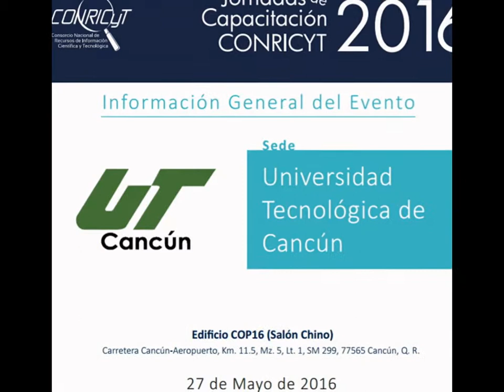Jornadas de Capacitación en Universidades Tecnológicas y Poliltécnicas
Las sedes y fechas de las Jornadas de Capacitación 2016 son:

Universidad Tecnológica de León               23 de Mayo de 2016
Universidad Tecnológica de Torreón             24 de Mayo de 2016
Universidad Politécnica de Pachuca              25 de Mayo de 2016
Universidad Politécnica de Zacatecas       26 de Mayo de 2016
Universidad Tecnológica de Cancún         27 de Mayo de 2016

Puedes ingresar al sitio de las Jornadas para consultar el programa de actividades de cada sede y realizar tu registro de manera gratuita para apartar tu lugar

Forma parte de las Jornadas de Capacitación 2016, ¡regístrate y corre la voz!